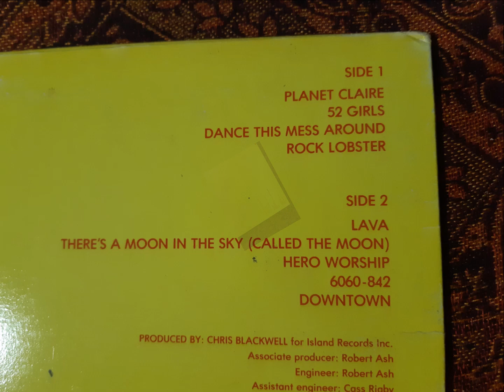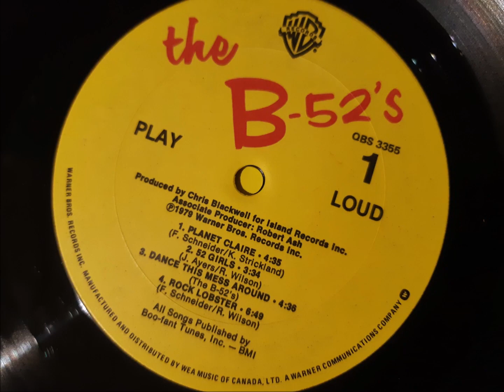The B52s, 1978, DANCE THE MESS AROUND